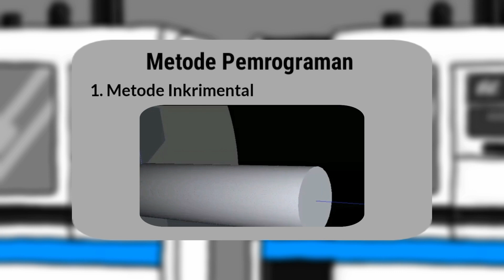Metode Pemrograman Incremental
Metode pemrograman Incremental adalah Metode pemrograman yang titik referensinya selalu berubah